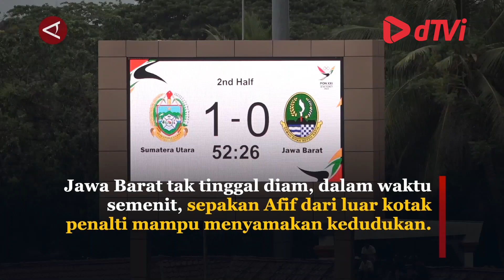Usai drama adu penalti dengan Sumut, Jabar pastikan tiket ke Semifinal